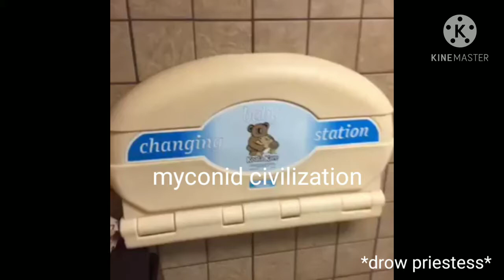chaos cave campaign as vines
This is literally just me editting stuff about my current DnD campaign I'm doing with friends over vines. No, I'm not explaining any of it.